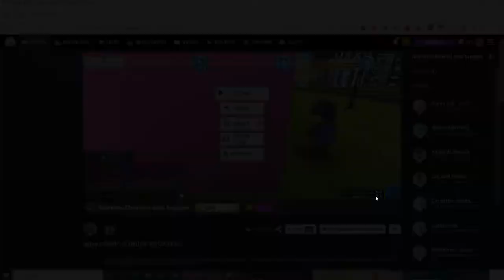Ruchanie Dupencji W KoGaMa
Ooooo tak, jak porno, obmacywanko xxx porno

A poza tym, czy ktoś ogląda strony porno jak waszych rodziców nie ma?